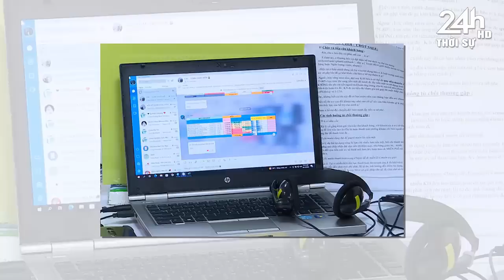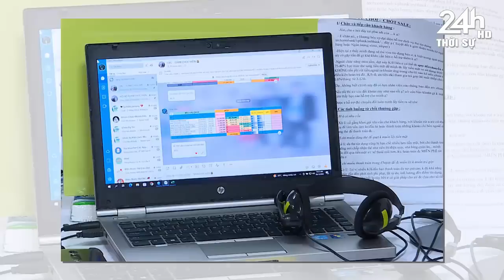Tin nóng nhanh và chính xác nhất hôm nay/Tin nóng Việt Nam Mới Nhất Hôm Nay